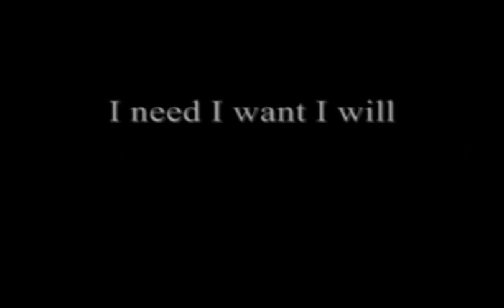Melissa Auf Der Maur - Paranoid [Black Sabbath Cover]